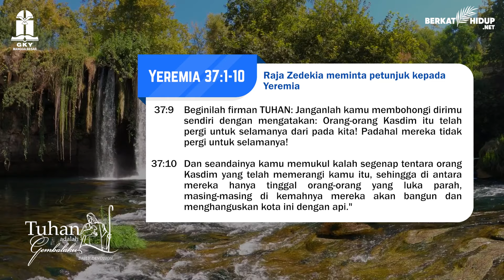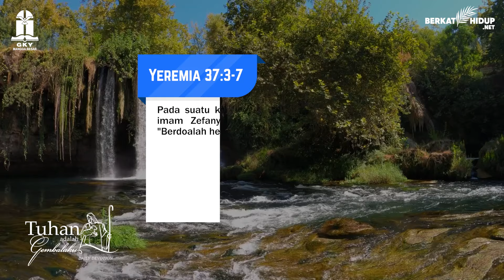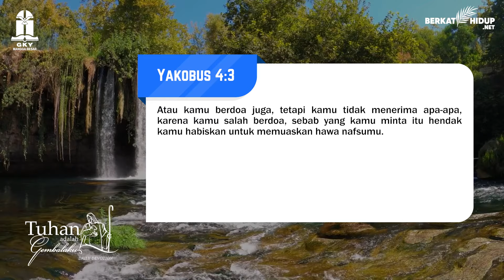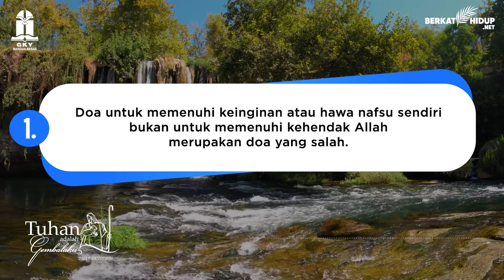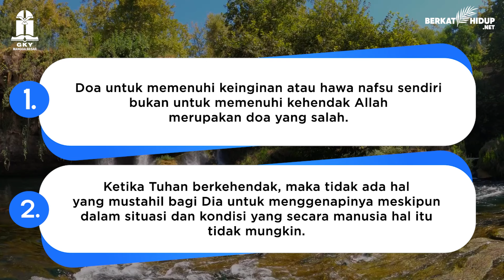Tuhan Adalah Gembalaku #1415 - Raja Zedekia meminta petunjuk kepada Yeremia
Yeremia 37:1-10
Raja Zedekia meminta petunjuk kepada Yeremia

* Kamu berdoa juga, tetapi kamu tidak menerima apa-apa, karena kamu salah berdoa, sebab yang kamu minta itu hendak kamu habiskan untuk memuaskan hawa nafsumu.

* Kata “doa” memberikan pengertian: sikap ibadah kepada Tuhan. Maka doa merupakan penundukan diri kita kepada Tuhan, bukan untuk memuaskan hawa nafsu.

Jangan Salahkan Doa